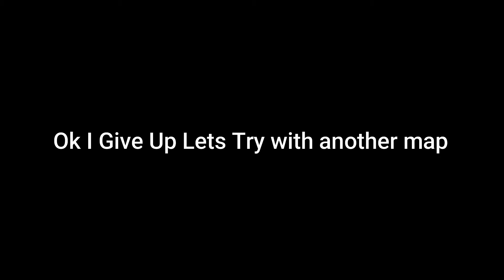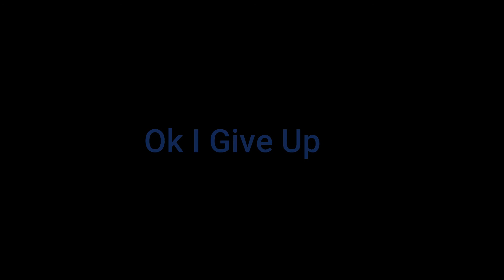When You're a Noob in Flood Escape 2 (Roblox)